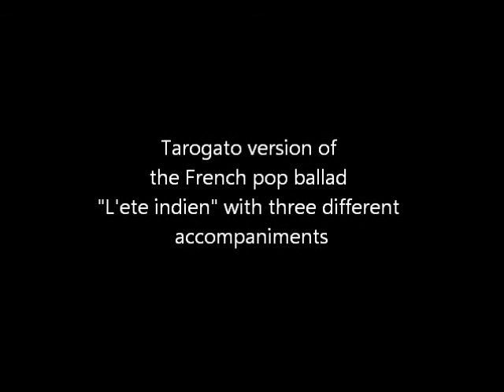L' été indien, TAROGATO, TARAGOT, M. Stefan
Tarogato version of the French pop ballad "L' été indien" with three different accompaniments performed by Mihaela Stefan.